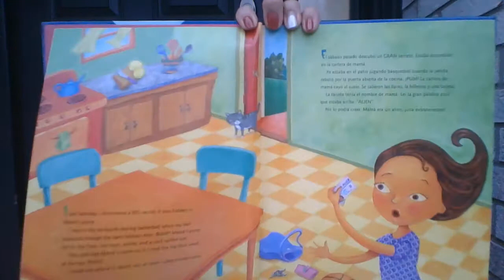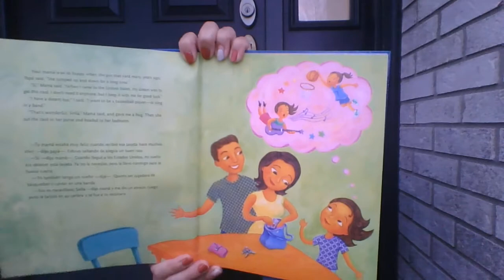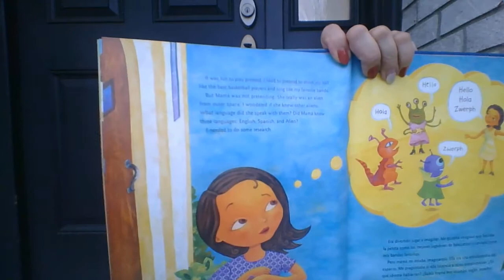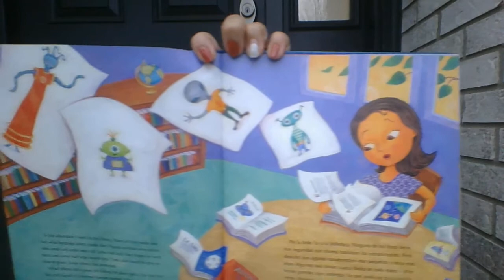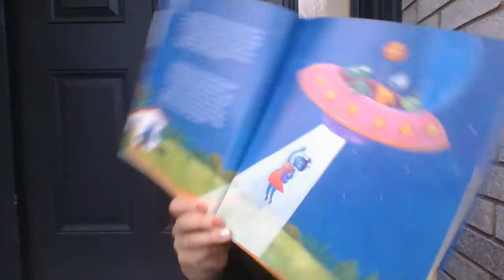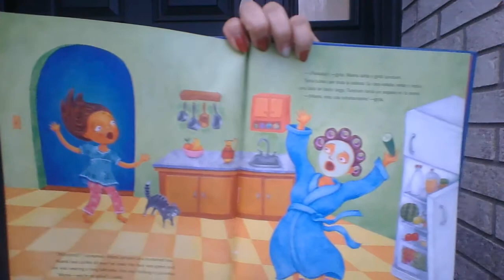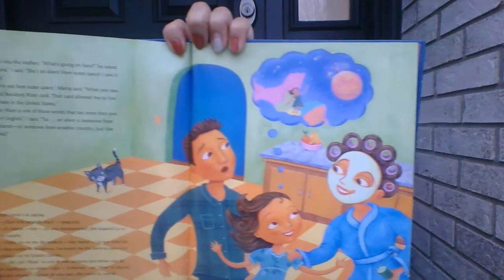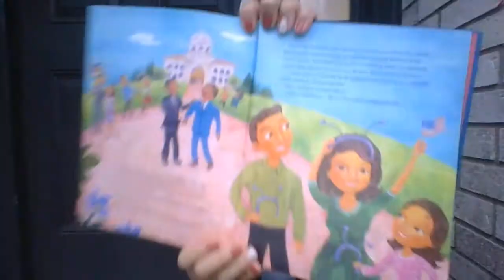Mama the Alien por Rene Colato Lainez, read by Mrs.MARTINEZ